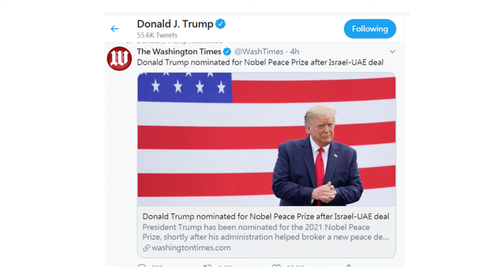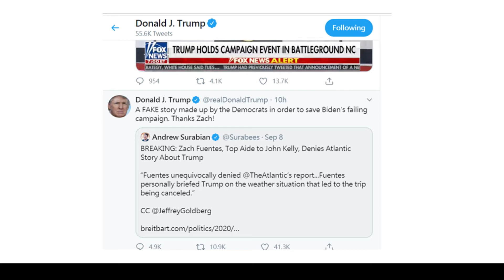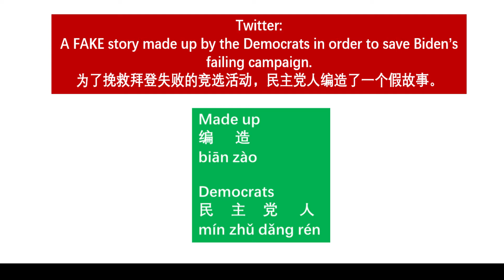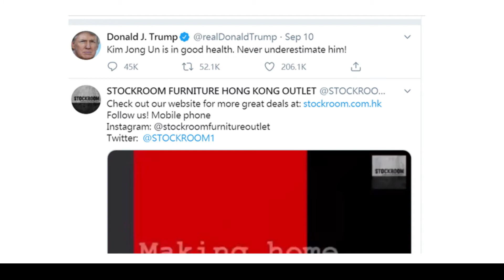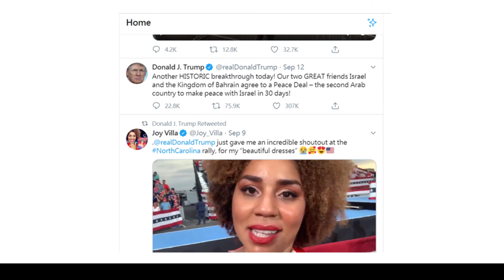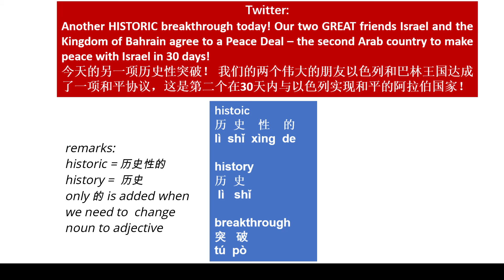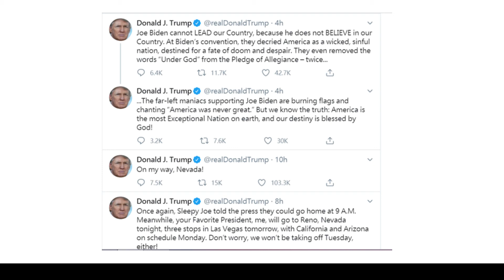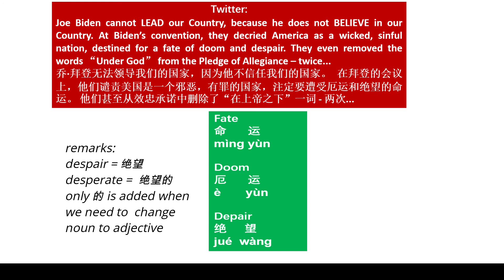Mandarin Class - How to say Trump's twitter in Chinese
My mandarin teaching platform